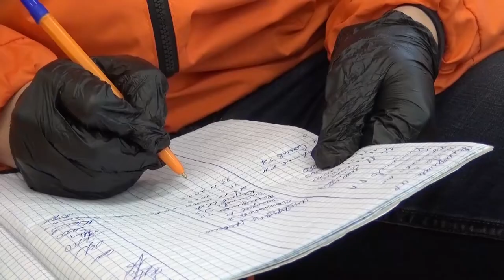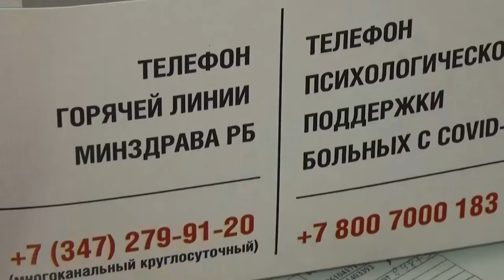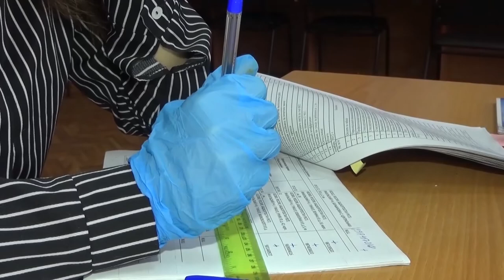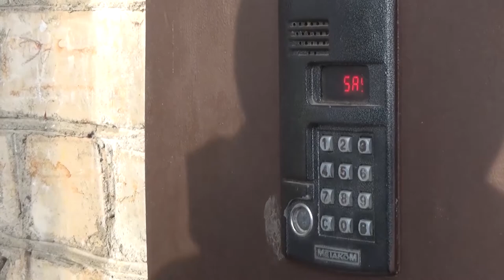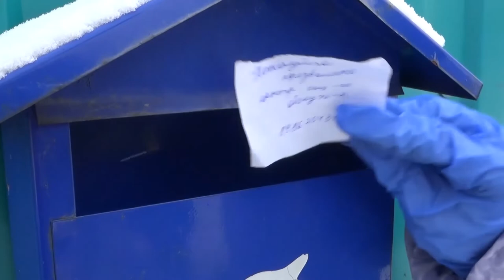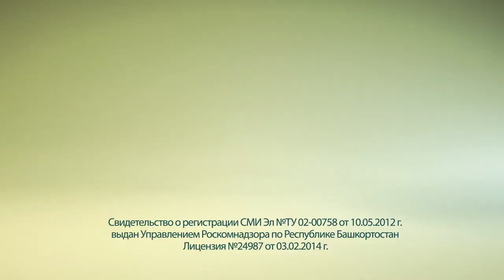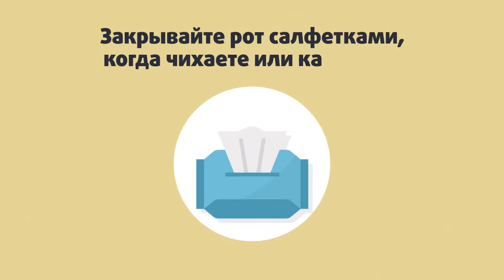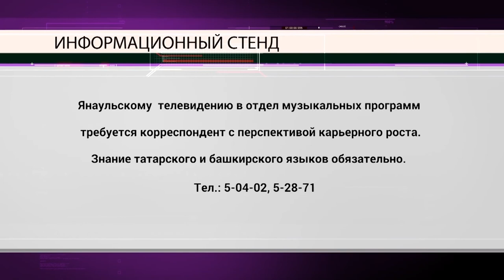Новости от 26 ноября 2020 г.Янаул